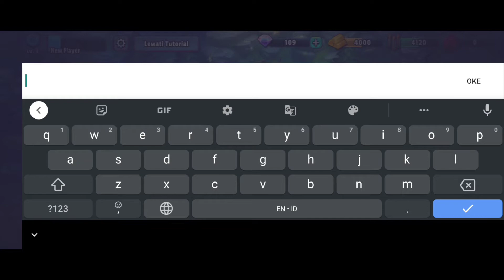GAME STRATEGI PVP TOWER DEFENSE ( Guns up )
Game strategi yang bertemakan tower defense yang seru dan unik dikarenakan kalian harus berusaha untuk menembus pertahanan lawan dan juga bertahan dari serangan lawan,seperti apa gameplaynya simak terus vidio ini sampai habis dan selamat menonton.